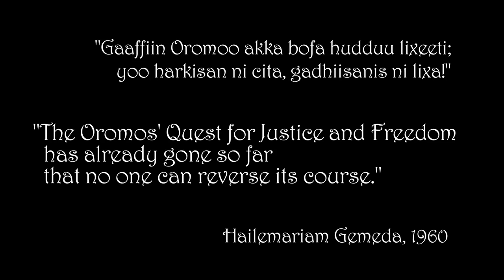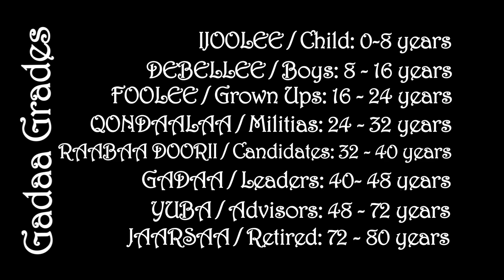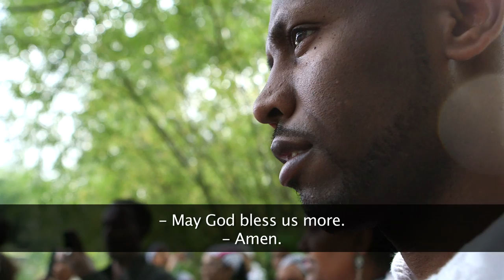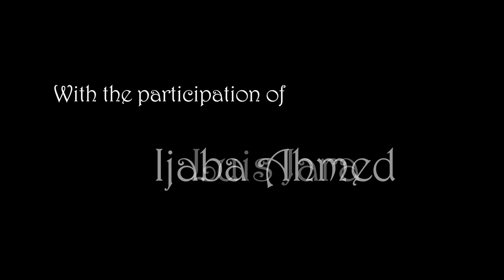A Brief History Of Oromo People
This is a mini documentary about the Oromo People that I produced and presented on Annual Refugee Film Festival 2013 at British Film Institute (BFI), London. The main objective of this film was to create awareness about the Oromo people to the outside world!!! Hope you guys will find it interesting to watch! Please, don't judge me by the quality of the film, but the idea, because I already know that its quality is miles away from perfect due to various circumstances!! And don't get me wrong, I always accept positive criticism and do something better in the future!!!